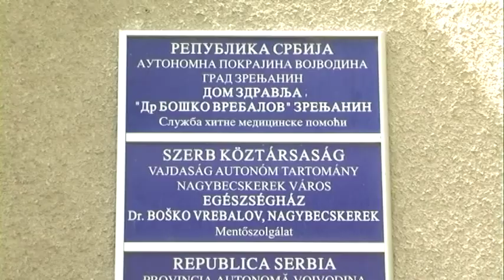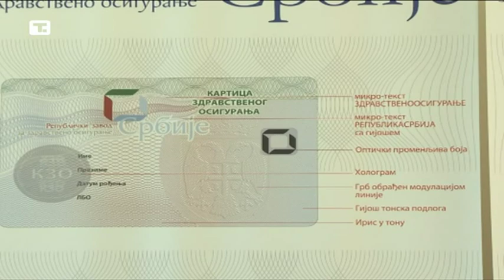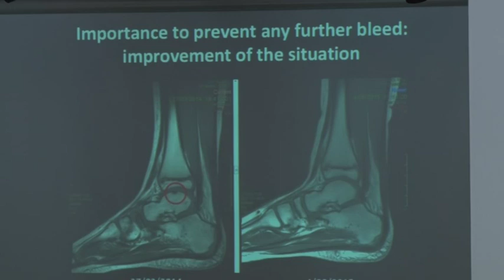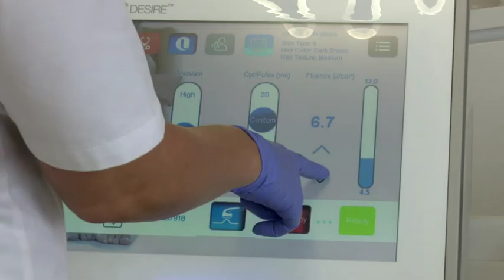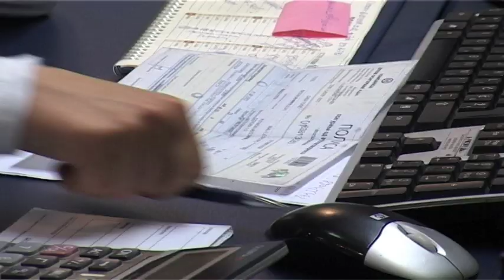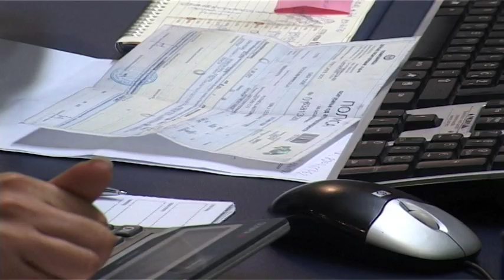EMISIJA INFOKLINIKA 181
autor i voditelj Nemanja Velikic